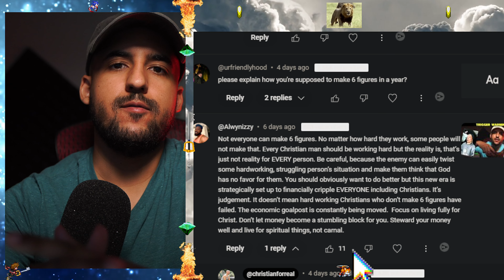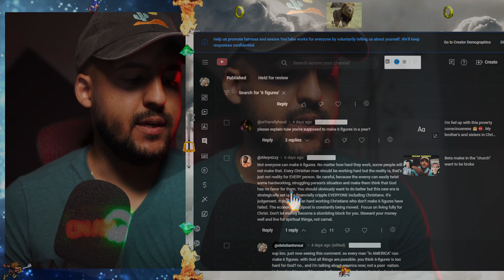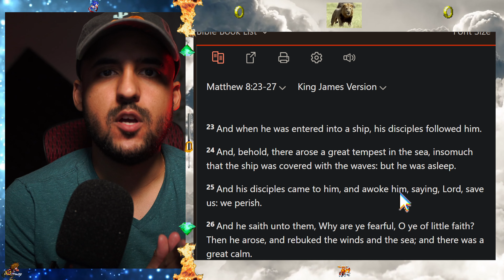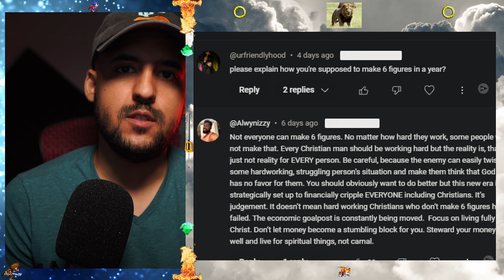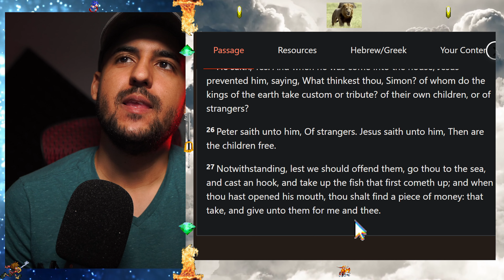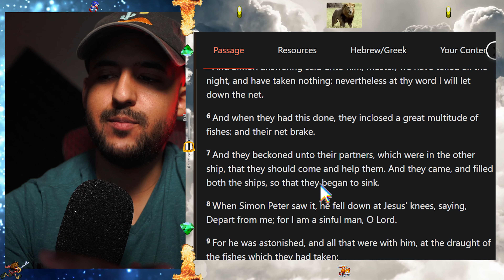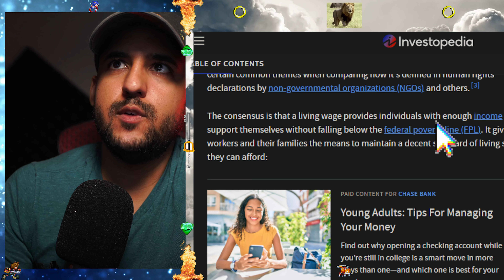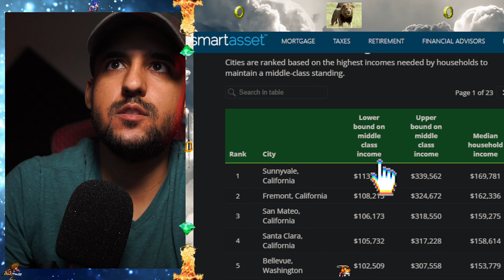Christians are ignorant about Money - MUST WATCH 2024!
the new livable in America in 2024 is $50/hr for a single income earner for a household of 4 and $25/hr for dual income. but as men we need to be able to provide on our own if need be. money for the Christian is not evil but is actually often times used as a blessing by God.